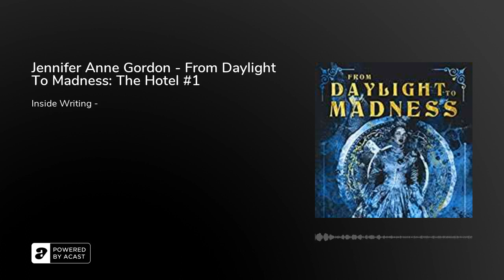Jennifer Anne Gordon - From Daylight To Madness: The Hotel #1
On an almost uninhabitable rocky island off the coast of Maine, a hotel looms over the shore, an ever-present gray lady that stands strong like a guard, keeping watch. For many who come here, this island is a sanctuary and a betrayal. This is a place where memories linger like ghosts, and the ephemeral nature of time begins to peel away …like the sanity of all who have been unlucky enough to step foot on its shore. In the late spring of 1873, Isabelle gave birth to her son Oscar, he cried for three startling minutes and then went silent. During the months that follow, Isabelle is drugged and lulled into an almost hallucinatory world of grief and fear. Her life begins to feel as though it exists in a terrifying new reality separated from those around her …When her grieving begins to make her husband, Henry, uncomfortable, he and his mother conspire to send Isabelle away to a Summer Hotel on Dagger Island, where she can rest and heal. While they are adamant that the hotel is not an asylum and that Isabelle will be able to return eventually to her home, Isabelle understands in her heart that it is all a lie. That perhaps, everything about being a woman at this time may have always been a lie. Her family has lied to her, and she has lied to herself. The Hotel, of course, is not what it seems, and the foreboding Dagger Island begins to feel more like a prison than a retreat. Isabelle hears relentless sounds coming from the attic above her room, and the ever-present cries of small children scream in her head almost constantly. Are they hallucinations, or are they connected to the small cemetery she found, filled with the fresh dirt of little graves, the brokenhearted reminders of people that no one believes ever existed? She meets a fellow guest at the Hotel, a young, enigmatic, and deeply damaged priest named Francis. Together they teeter on the edges of reality and try desperately to become free from the fates that their pasts have bound them to. From Daylight to Madness is a poetic and haunting Gothic Fiction novel that is both profoundly unsettling and darkly romantic.